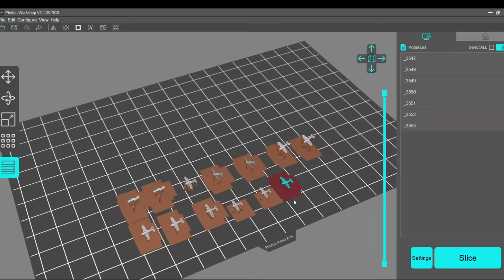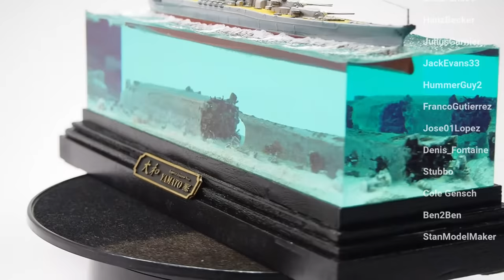YAMATO WRECK (BEFORE AND AFTER) DIORAMA/ Epoxy Resin Art/ How to make/ DIY/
During registration use the promo code WARSHIPS to receive a huge starter pack including a bunch of Doubloons, Credits, Premium Account time, and a FREE ship after you complete 15 battles!

For the YAMATO ship and wreck I used two DeAgostini models at 1/1250 scale.
For the sea bottom I used natural sand and PVA Glue
I painted with Vallejo Air Acrylic colors

CREDITS
Fighter planes:

Yamato name plate:
Many thanks to @idaemonplasmo  for creating this amazing name plate

Music
1. Iam a man who will fight for your Honor - Chris Zabriskie
2. Imperial Forces - Aaron Kenny